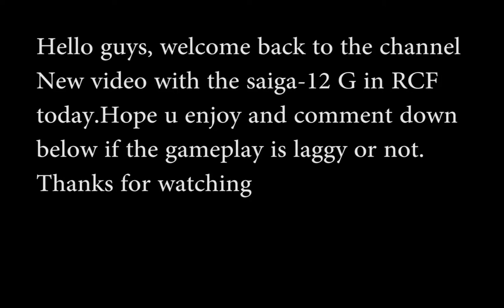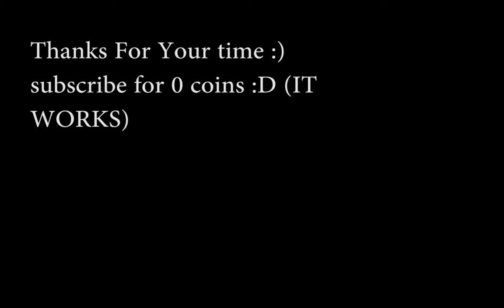RCF/WT3 | Saiga-12 G | Gameplay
Welcome to another video, today we have a gameplay with the OP saiga.
SONG: NEFFEX- Never Give Up